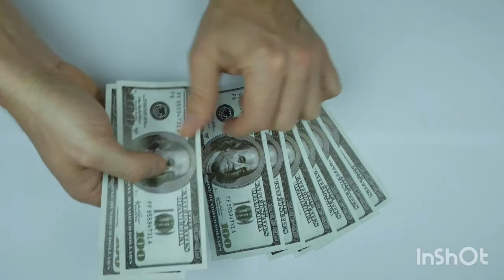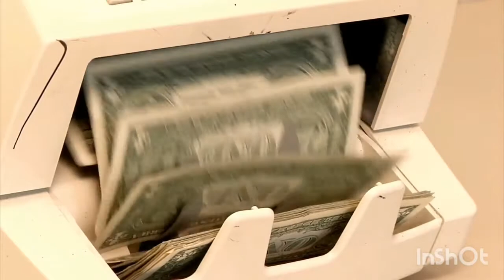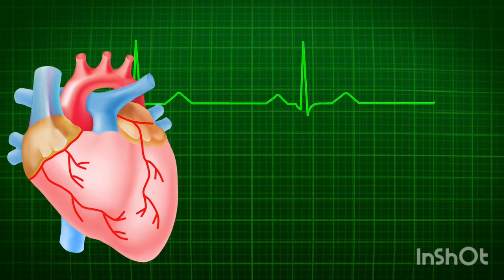هذا خلق الله-شاهد صنع الله وقدرته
كيف-ينمو-الجنين-في-بطن-امه
أشياء تعرفها أول مره عن خلق الله
هذا خلق الله؛شاهد صنع الله ؛ كيف ينمو الجنين في بطن أمه؛ تطور الجنين في بطن امه؛ مراحل تطور الجنين؛ كم اسبوع يحتاجه الجنين في بطن امه